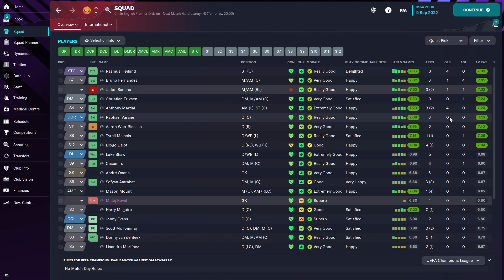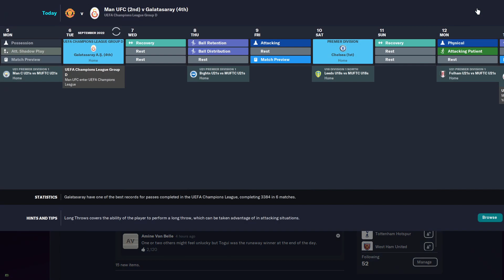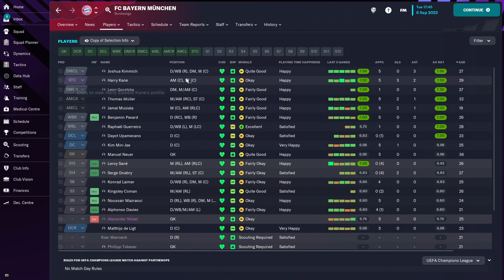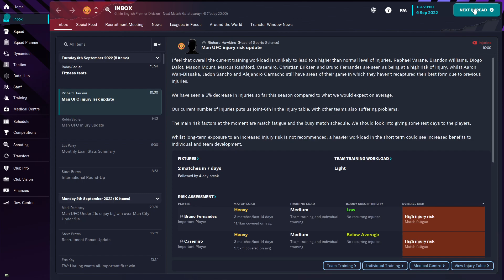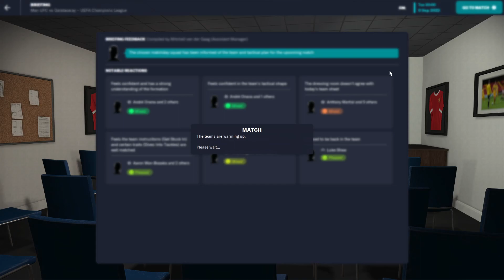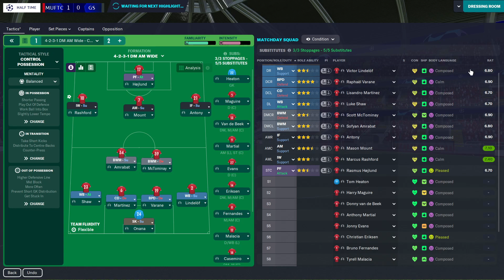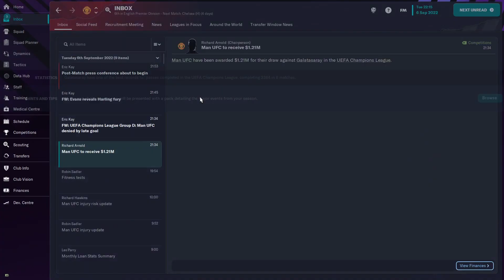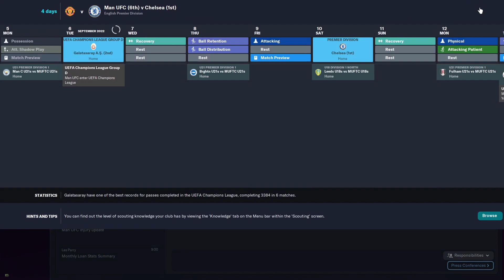24 MUFC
The season rolls on as we begin our UEFA account versus Galatasaray at Old Trafford.